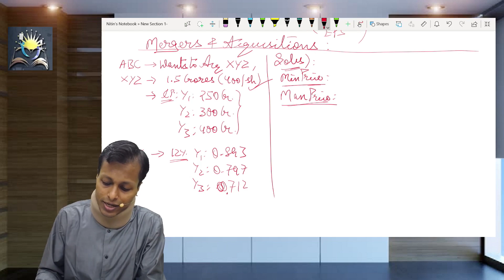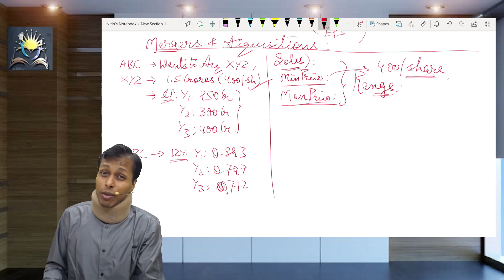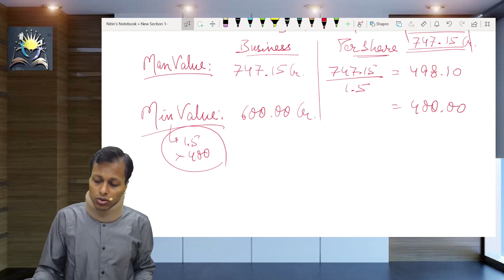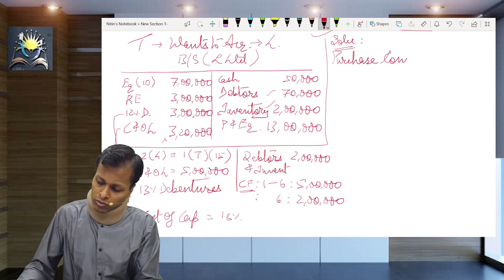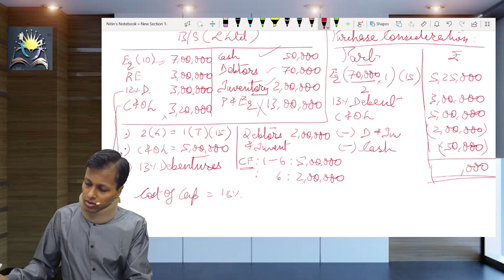Mergers And Acquisitions , video 7 , by CA Nitin Gupta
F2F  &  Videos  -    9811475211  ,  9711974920